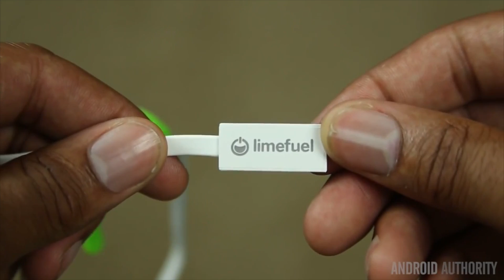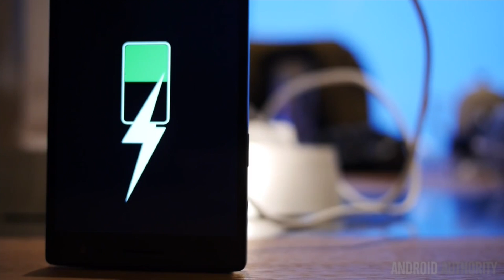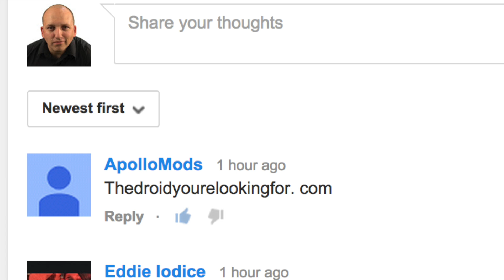Smartphone Battery Life: 5 Myths Debunked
Jayce talks about 5 myths surrounding your phone's battery life.